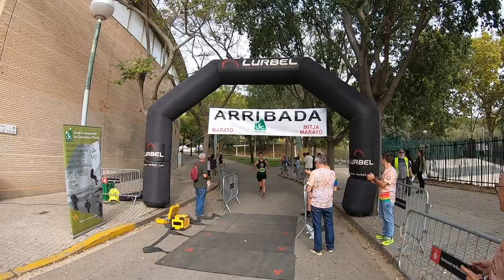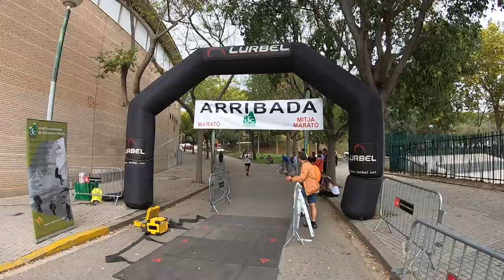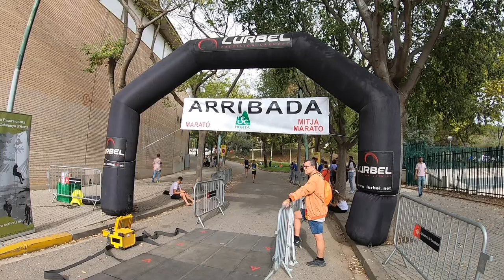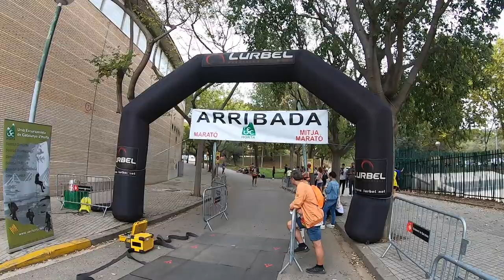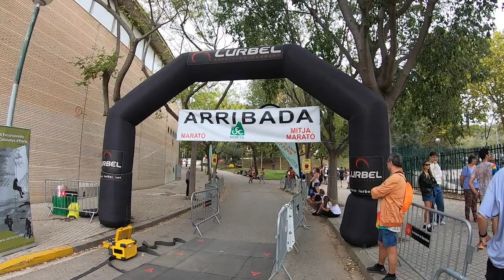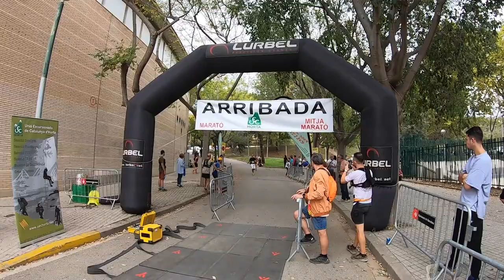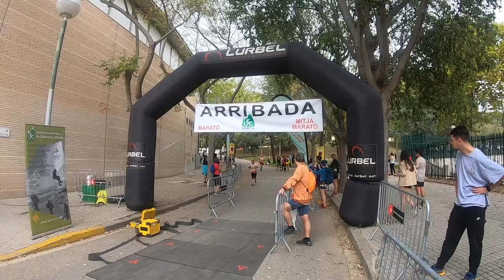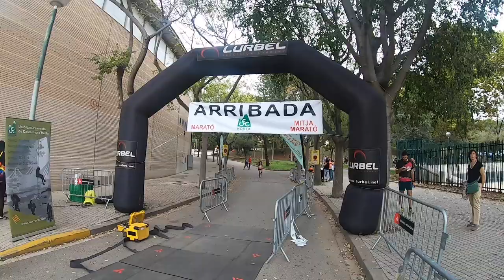Marató i Mitja Marató al Parc de Collserola 2022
Carrera disputada el domingo 23 de octubre en Barcelona, fotografías de la carrera

Crónicas, vídeos, fotografías, noticias y mucho más, todo sobre el running en la web.

RUNNING - 10K - 21K - 42K - TRAIL RUNNING - TRIATHLON